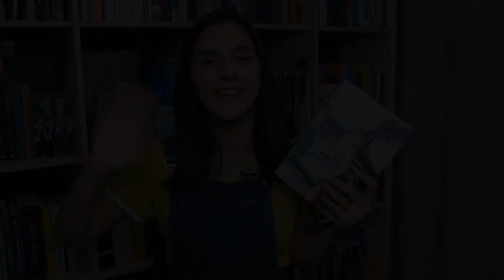O PRIMEIRO LIVRO FEMINISTA: Reivindicação dos direitos da mulher, de Mary Wollstonecraft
📬  Endereço para envio de cartas, livros, presentes e material de divulgação:
CEP 13201970
Jundiaí-SP
・ O envio de material (livro, produto, panfletos) não garante divulgação. Para assuntos comerciais, por favor entre em contato.

»» Quer divulgar no Literature-se? Estou esperando o seu e-mail! ««